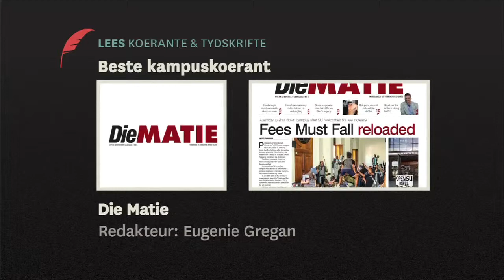9 WENNER Beste kampuskoerant